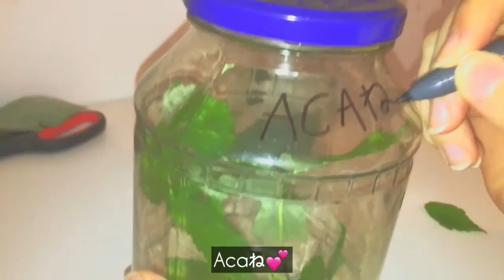My new pet - stick bug ACAね! - A new home -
Mou dansu dansu dansu

My new pet! I like her already :D
I’m gonna try to learn how to house her, never had a stick bug before. It’s an amazing creature ✨